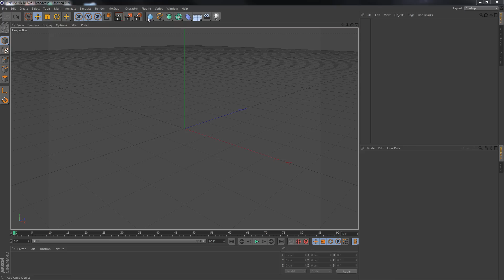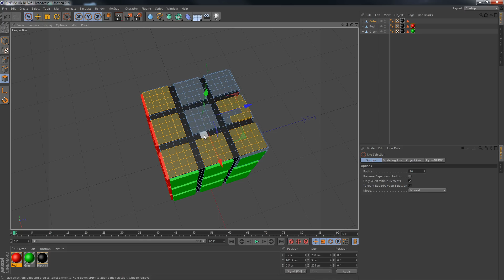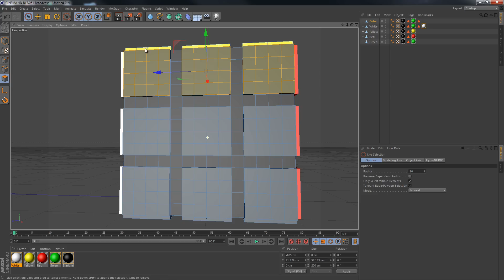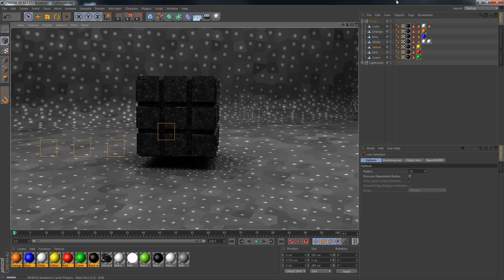Maxon Cinema 4D Timelapse - Rubix Cube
Here is a timelapse video of me modelling a Rubix Cube in Cinema 4D. Orignally it took me 20 minuttes. Im sure that there are many different ways to do i faster and make it more professional than me but im pretty happy about this.